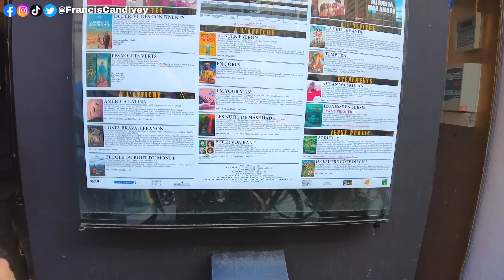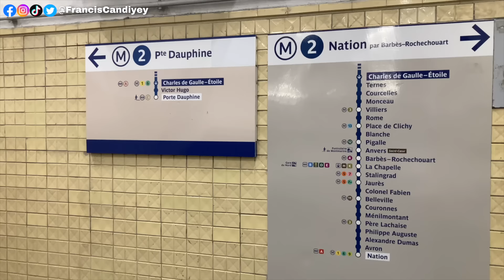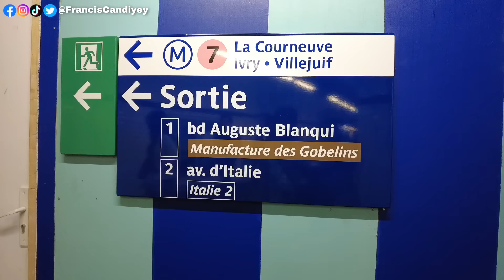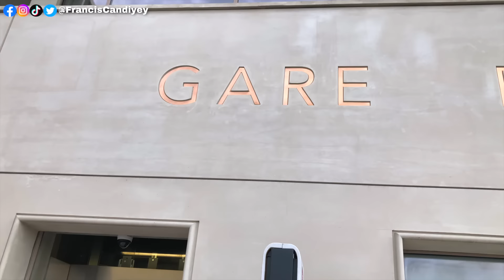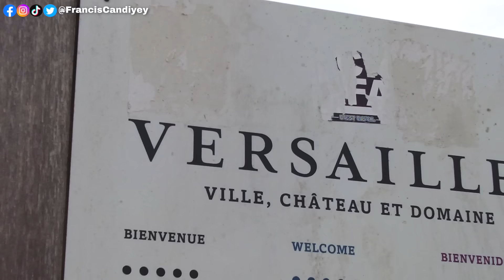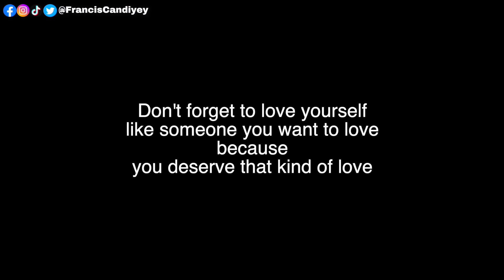EXPLORING GAY DISTRICT OF PARIS AND VERSAILLES! FINAL VLOG IN FRANCE 🇫🇷